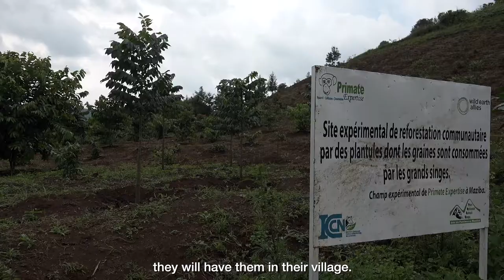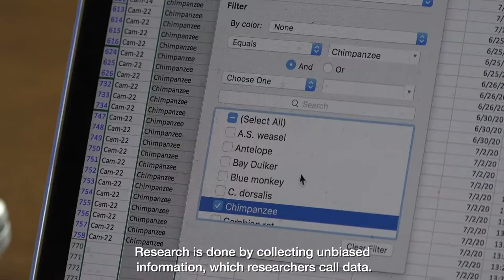Research – to understand more about our world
A film for Primate Expertise to raise environmental awareness among local communities around the Kahuzi-Biega National Park.

People who live around the Kahuzi-Biega National Park will have already seen researchers entering the park to do things that seem strange. Researchers can spend hours observing animals, or plants. They often write some notes in their little books, and then they leave. But what do they do, and why? What is research? Why is it important for nature conservation, and why is it important for the people who live around the park? These are the questions the film attempts to answer.